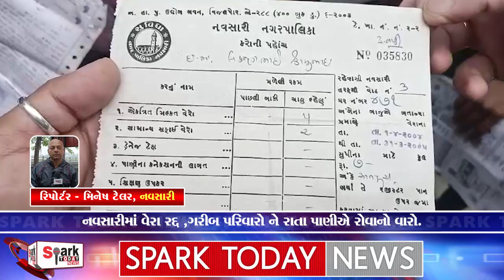નવસારીમાં વેરા રદ્દ ,ગરીબ પરિવારો ને રાતા પાણીએ રોવાનો વારો. 2024 | Spark Today News Vadodara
નવસારીમાં વેરા રદ્દ ,ગરીબ પરિવારો ને રાતા પાણીએ રોવાનો વારો